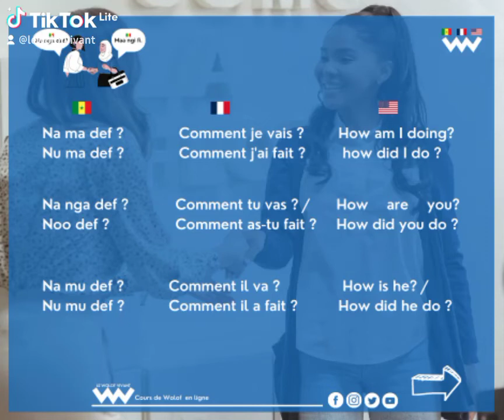cours de Wolof